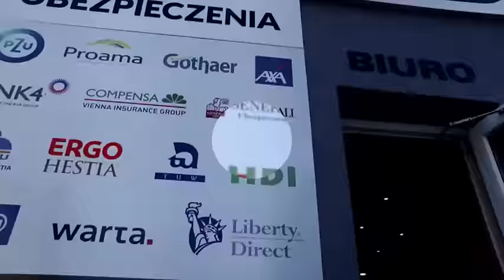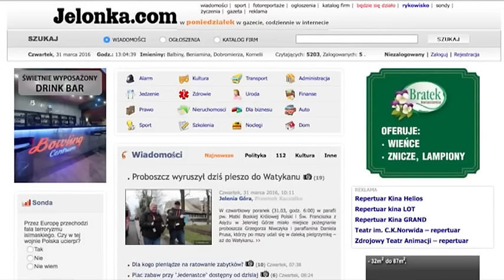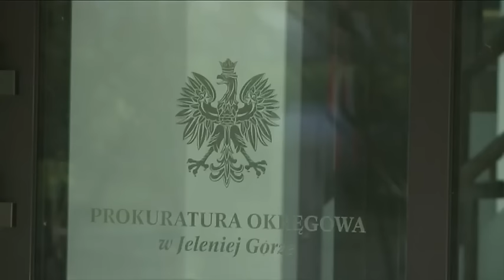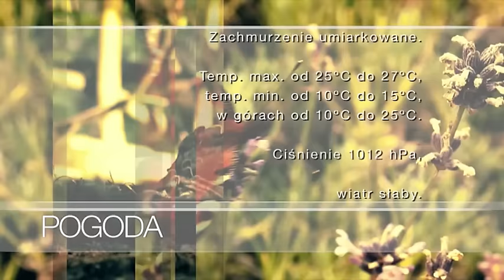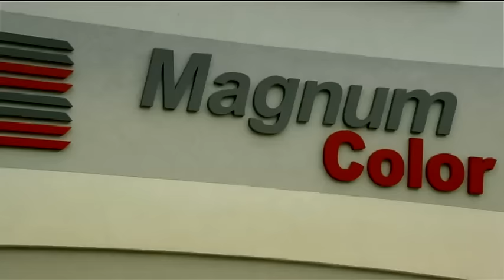Serwis Informacyjny TV DAMI z dnia 03.08.2016 r.